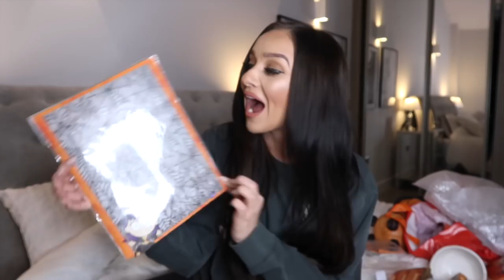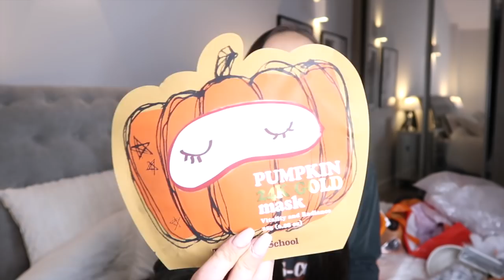HUGE HALLOWEEN DECOR HAUL 2019 // Homesense & Poundland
Hey everyone! SO this was a little unplanned video for this week BUT I ended up strolling into Homesense and they had reduced ALL the Halloween stuff - so of course I couldn't miss out on all the amazing bargains and had to pick some bits up! I also nipped into Poundland and they had some really cool bits too that I thought I would add into this haul. Enjoy!! xx